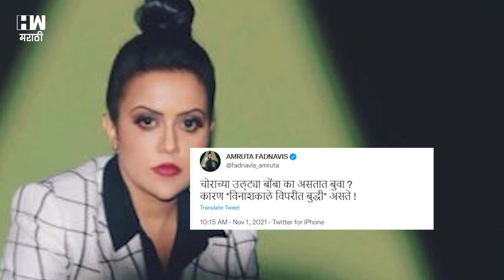Devendra Fadnavis दिवाळी नंतर बॉम्ब फोडणार, Nawab Malik यांच्या विरोधात ॲक्शन घेणार? | Sharad Pawar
राज्याचे अल्पसंख्यांक मंत्री नवाब मलिक यांनी आज पुन्हा पत्रकार परिषद घेत अनेक गंभीर दावे केले. यामध्ये आज त्यांनी भाजपचे विरोधीपक्ष नेते आणि माजी मुख्यमंत्री देवेंद्र फडणवीस यांच्यावर गंभीर आरोप करत म्हटले की त्यांचे ड्रग्ज पेडलर जयदीप राणा यांच्याशी घनिष्ठ संबंध आहेत. तसेच, देवेंद्र फडणवीसांच्या इशाऱ्यावरुन महाराष्ट्रात ड्रग्जचा खेळ सुरु आहे, असाही आरोप त्यांनी केला.